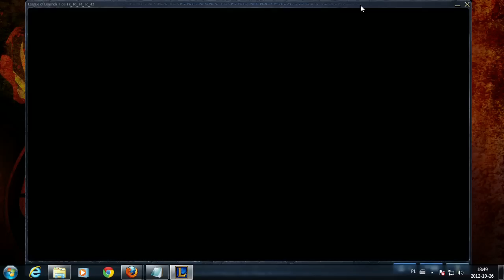Liga Cybersport - Grupa B - ClanPoland vs Cabin In The Woods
Mecz grupy B pomiędzy ClanPoland vs. Cabin In The Woods na finałach Ligii Cybersport podczas Poznan Game Arena.